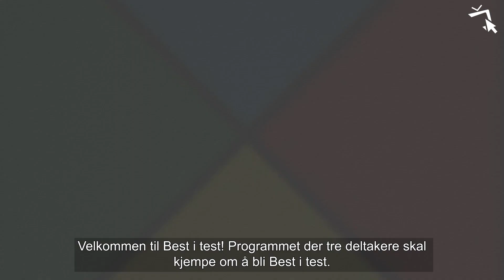Best i test ep:1 - Date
Er det Ørjan, Jesper eller Villiam som blir best i test? få svaret i første episode!